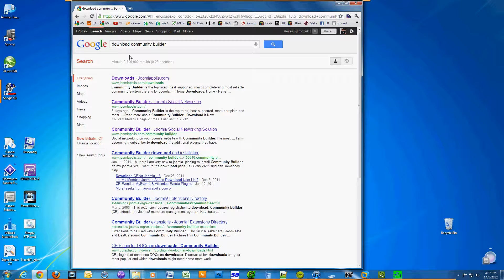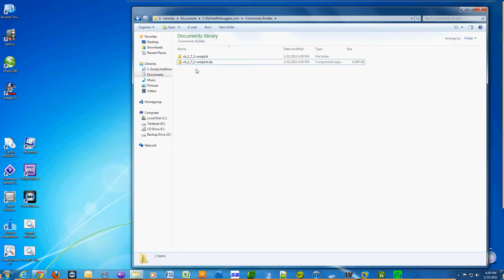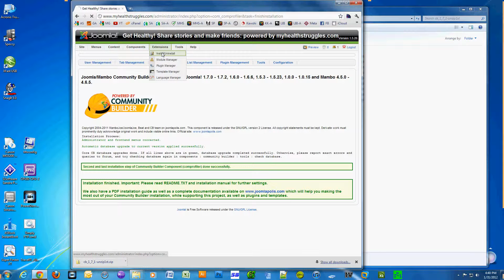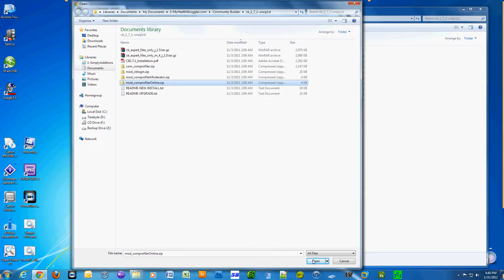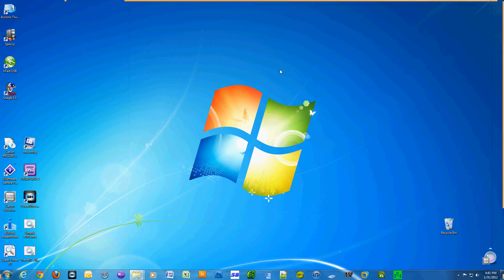Upgrading Community Builder for Joomla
[Full Tutorial Below] I created this video mainly to fee up my time helping my friends with their websites. This video shows you just how easy it is to upgrade Community Builder on a Joomla 1.5 site.
1. Open browser.
2. Search for "download community builder"
3. links
4. I'm a registered user of the site. You might have to create a user account and login to the website before you can download the program.
5. Click on Community Builder.
7. Click  on Download at the bottom of the page.
8. Go to the folder where the file downloaded to.
9. Right click the downloaded file cb_1_7_1-unzip1st.zip and select Extract to cb_1_7_1-unzip1st, this will create a folder for you with the contents of the zip file within.
10.Go into the subfolder that was created to verify that everything was extracted okay.
11. Login as administrator to your Joomla Site.
12. Go to Extensions and select Install/Uninstall.
13. Select Choose File and navigate to the newly created subfolder where we extracted the files to.
14. Select the com_comprofiler.zip and click open.
15. Click on Upload File & Install. The component will take a few seconds to install.
16. Go to Extensions and select Install/Uninstall.
17. Select Choose File.
18. Select the com_cblogin.zip and click open.
19. Click on Upload File & Install.
20. Select Choose File.
21. Select the com_comprofilerModerator.zip and click open.
22. Click on Upload File & Install.
23. Select Choose File.
24. Select the com_comprofilerOnline.zip and click open.
25. Click on Upload File & Install.
26. Go to Components,  Community Builder, Tools
27. Click on Synchronize Users.
28. Click on Tools.
29. Click on Check Community Builder Database.
30. Click on Tools.
31. Click on Check Community Builder User Fields Database.
32. Click on Tools.
33. Click on Check CB plugins database.
34. Click on Tools.
35. Lastly Click on Check Users Database.